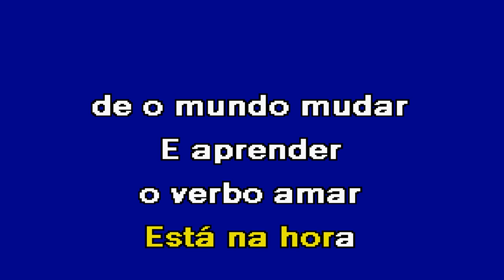NATAL DOS SEM ABRIGO Leandro Karaoke